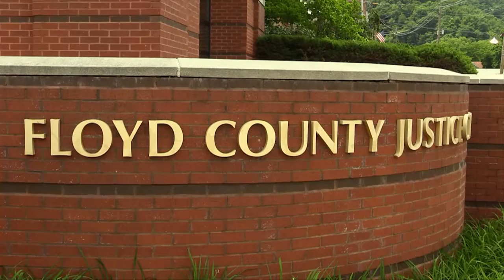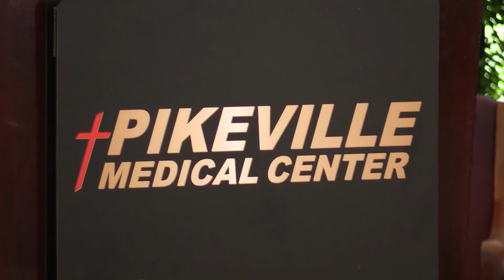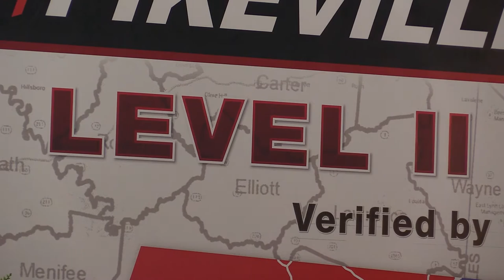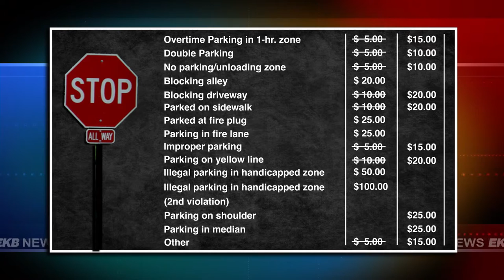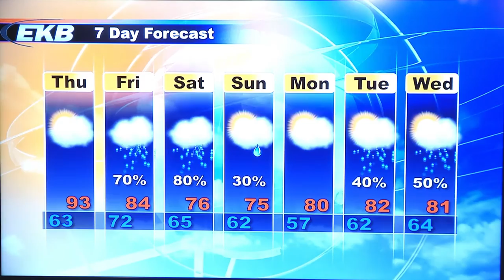EKB Evening News @ 6 (June 24, 2015)